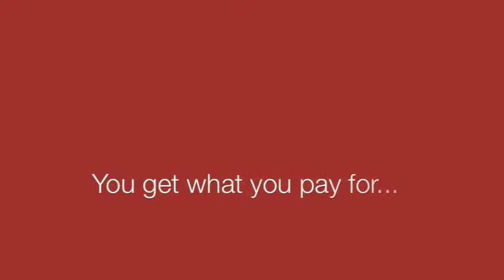Foreclosure...To Good to be true?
Buying a foreclosure is sometimes not the best deal out there...Be informed, in Florida too many people are buying site on seen, with too many problems and money spent in the long run